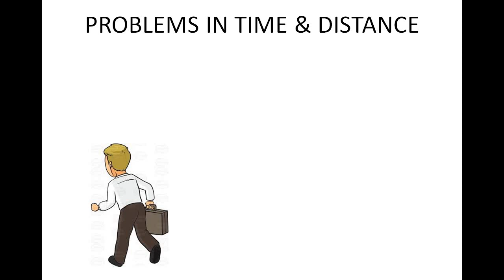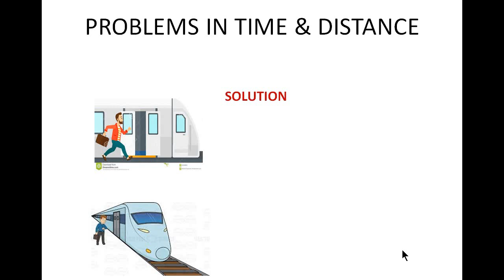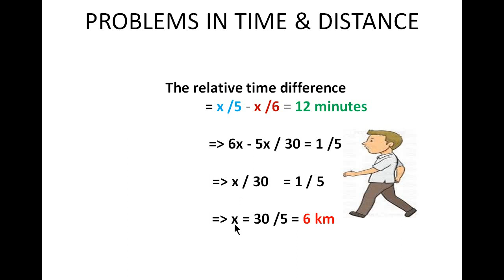Aptitude in Tamil - Time & Distance - Payilagam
Learn Aptitude in Tamil through our Tamil Video Tutorials here.  Our Trainer Ms. Rohini discusses about a problem in Time & Distance section.